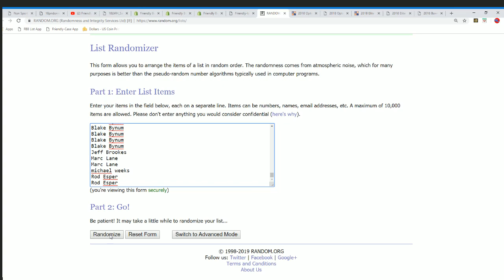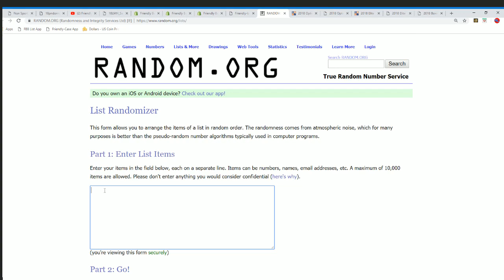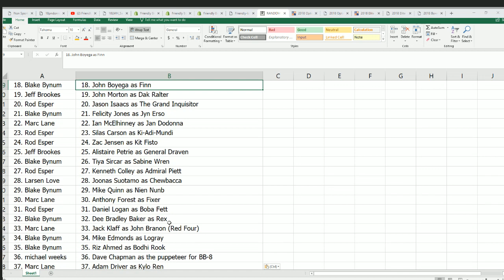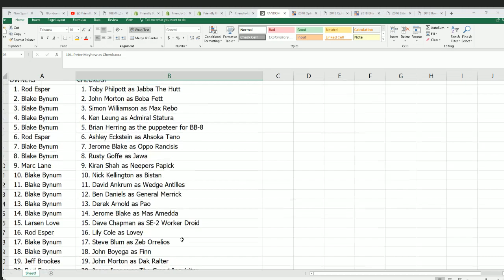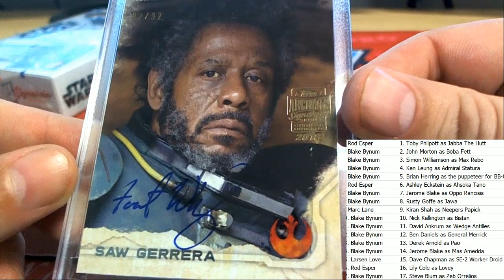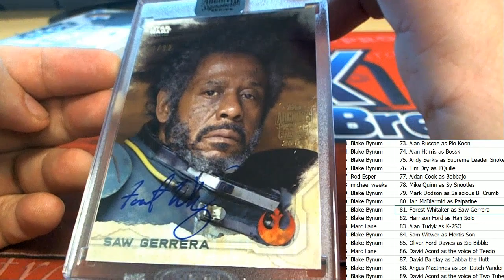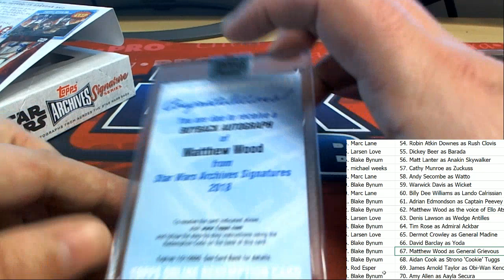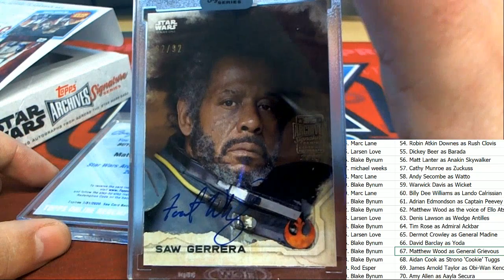2 box break 2018 Topps Star Wars Archives Signature Series ID SWSIG127